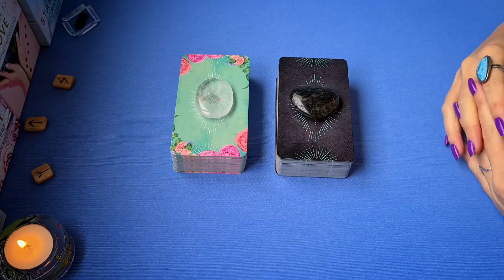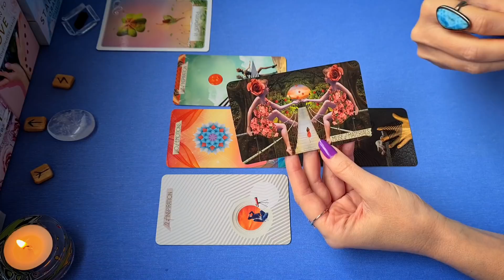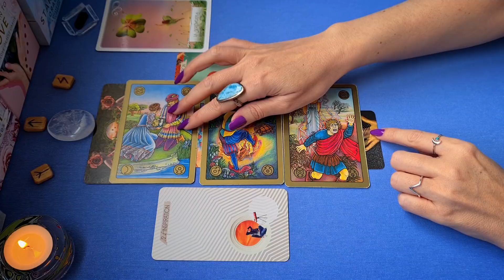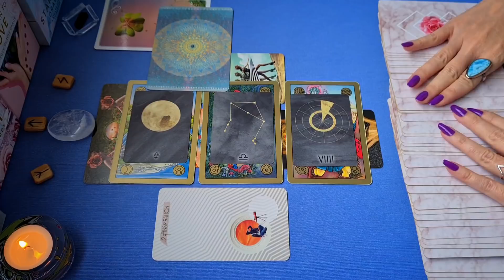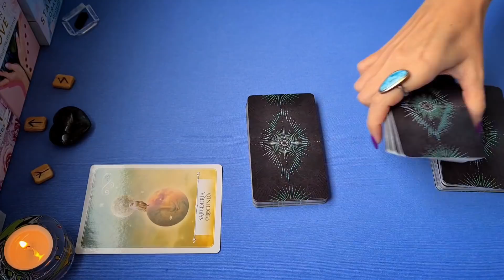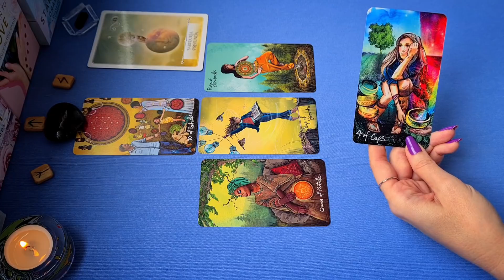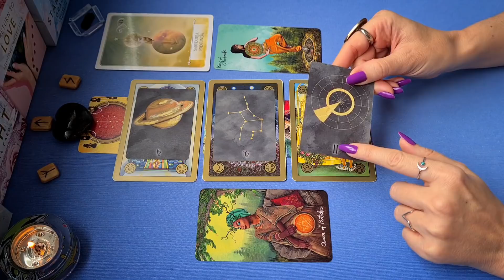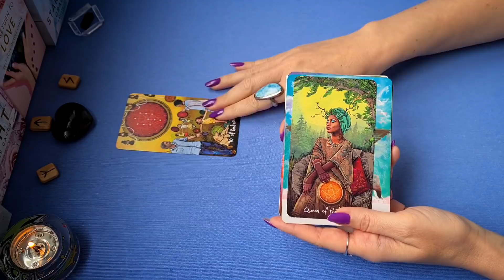🤔✨💌¿QUÉ ES LO MEJOR QUE PUEDO HACER CON ESTA PERSONA/SITUACIÓN? MENSAJES DE LOS GUÍAS | INTERACTIVO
Confía en que si has llegado hasta mi, hay un mensaje para ti ✨
Introducción: 00:00
Opción 1/Cuarzo Cristal 2:42
Opción 2/ Corazón Labradorita 27:40

¡Muchas gracias!